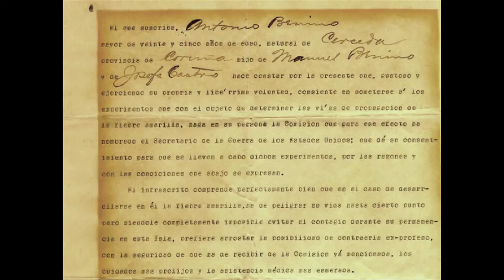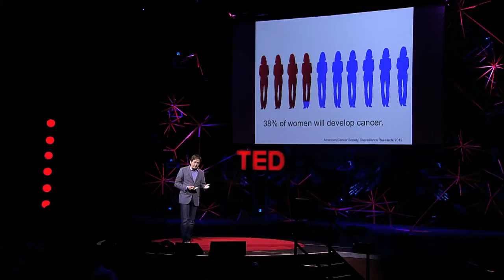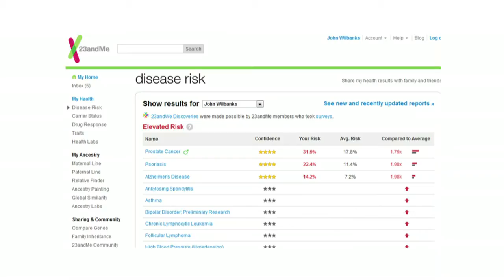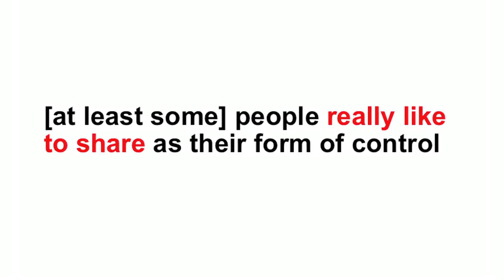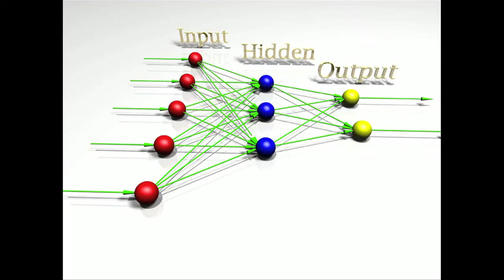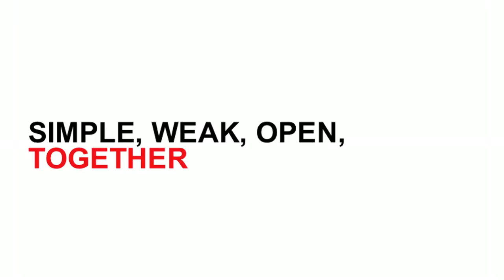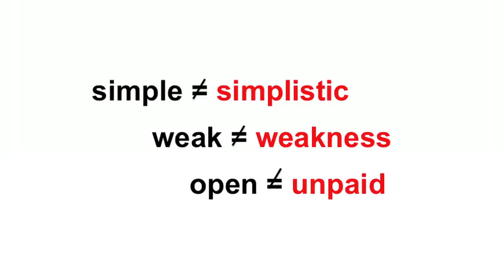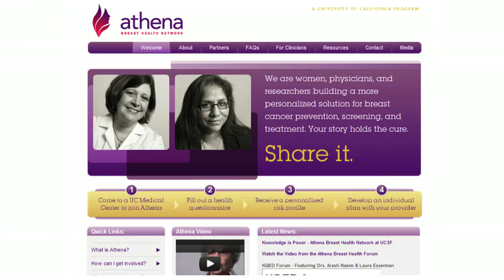Let's pool our medical data - John Wilbanks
When you're getting medical treatment, or taking part in medical testing, privacy is important; strict laws limit what researchers can see and know about you. But what if your medical data could be used -- anonymously -- by anyone seeking to test a hypothesis? John Wilbanks wonders if the desire to protect our privacy is slowing research, and if opening up medical data could lead to a wave of health care innovation.

Talk by John Wilbanks.